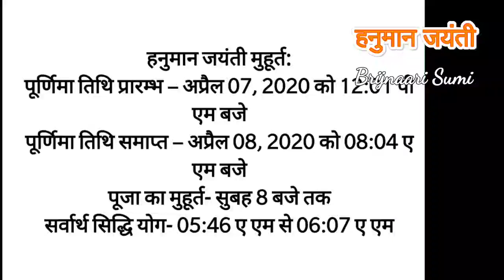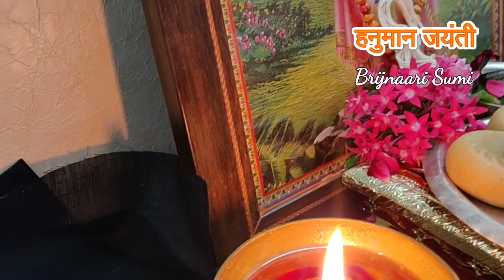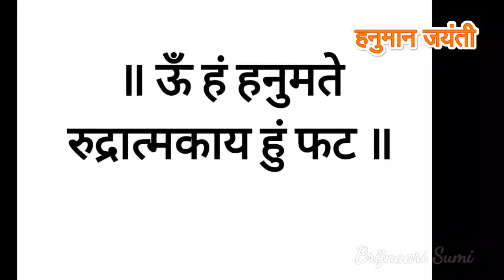400 सालों बाद हनुमान जयंती अद्भुत संयोग, लॉकडाउन में घर बैठे नींबू से उपाय, भूल से न करें ये 4 काम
हनुमानजयंती मुहूर्त
पूर्णिमा तिथि प्रारम्भ – अप्रैल 07, 2020 को 12:01 पी एम बजे
पूर्णिमा तिथि समाप्त – अप्रैल 08, 2020 को 08:04 ए एम बजे
पूजा का मुहूर्त- सुबह 8 बजे तक
सर्वार्थ सिद्धि योग- 05:46 ए एम से 06:07 ए एम